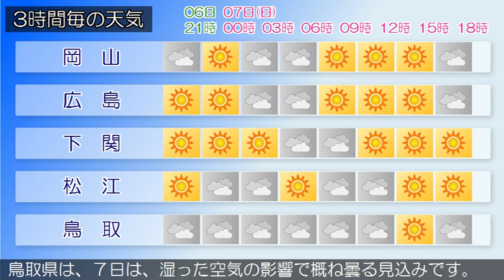2019/07/06 中国地方の天気予報 夕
南部では、６日夜遅くから７日未明まで高潮に注意してください。広島県は、中国地方は、高気圧に覆われて概ね晴れています。岡山県は、６日夜は、湿った空気の影響で南部では概ね曇り、夕方まで雨の降る所がある見込みです。北部では高気圧に覆われて概ね晴れるでしょう。山口県は、６日は、高気圧に覆われて概ね晴れますが、気圧の谷や日射の影響により、雨で雷を伴い激しく降る所があるでしょう。鳥取県は、７日は、湿った空気の影響で概ね曇る見込みです。明け方まで雨の降る所があるでしょう。島根県は、７日は、湿った空気の影響で概ね曇る見込みです。